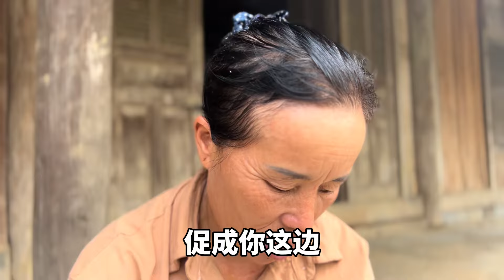山东大叔去越南接妻子回家，一步三坎，也不知这样是否是结局。